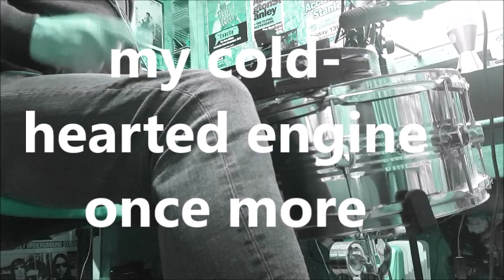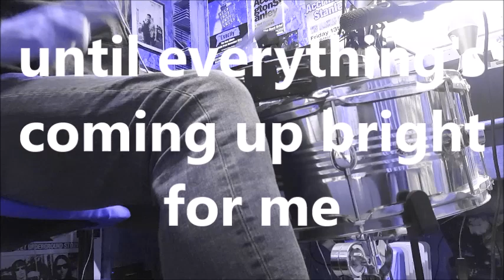Dan O'Farrell - 'waterfall'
New tune in a timing that defeated my programming skills so badly that I had to play some drums...